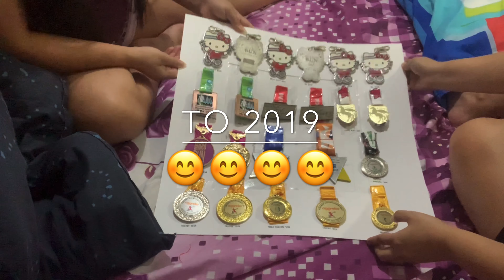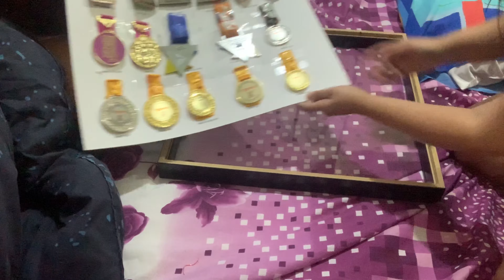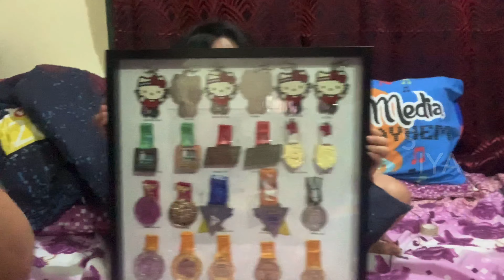How To Display Your Medals